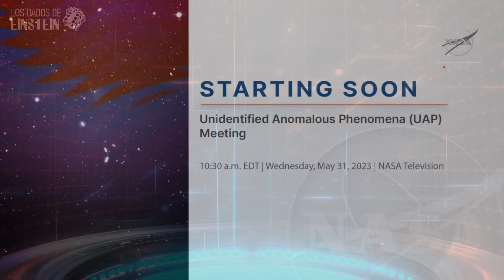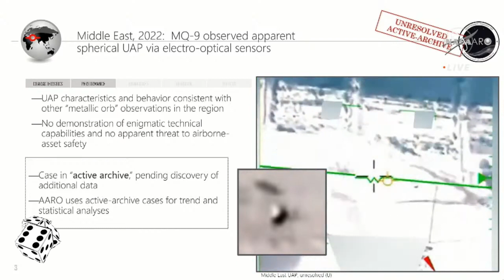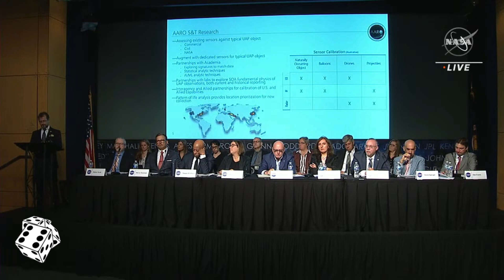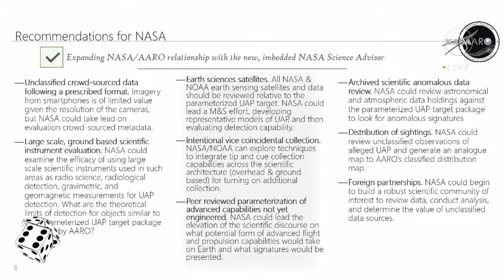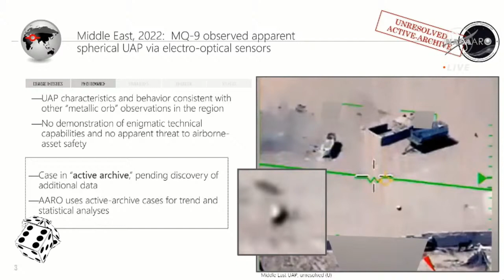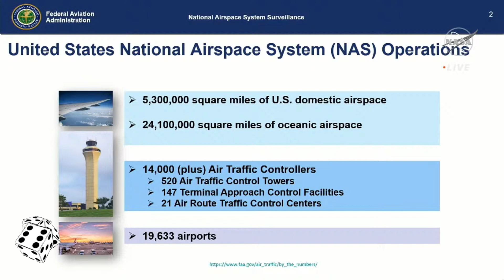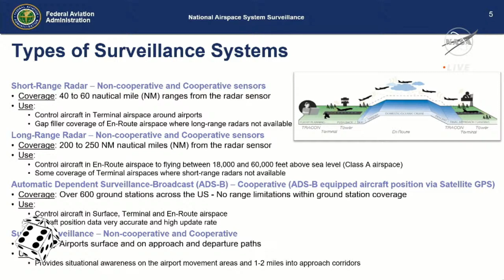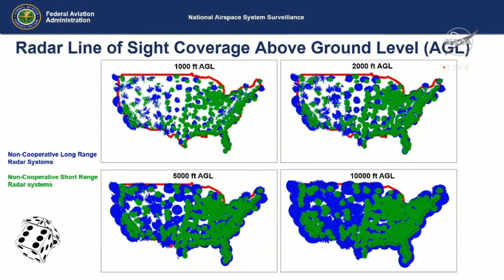ENCUENTRO OVNI / UAP NASA: PRIMERA PARTE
El pasado 31 de Mayo de 2023 se produjo un encuentro auspiciado por NASA de los científicos que componen el panel designado para la investigación pública y científica del fenómeno OVNI, actualmente conocido como UAP..

00:00 Presentación de Antonio Salinas (Los Dados de Einstein)
00:12:34 Llamada al Orden. Introducción Dr. Daniel Evans,  Oficial federal Designado
 00:21:22  Perspectivas Científicas de la NASA, Dra . Nicky Fox, Administradora NASA asociada.
 00:27:19  Perspectivas desde la Presidencia, Dr. David Spergerl, Presidente del Panel
 00:40:49  Presentación de la All-Domain Anomaly Resolution (AARO) Office, Dr. Sean Kirkpatrick,      Director AARO
 01:17:12  Presentación FAA, Mike Freie, Oficina de Servicios de Vigilancia de Tráfico Aéreo.

Os traemos al canal la primera parte de esta reunión, doblada al castellano para facilitaros el entendimiento de lo allí dicho. El contenido de este video es:

☕ Y si te ha gustado mucho o has aprendido algo, recuerda, 𝐧𝐨𝐬 𝐩𝐮𝐞𝐝𝐞𝐬 𝐢𝐧𝐯𝐢𝐭𝐚𝐫 𝐚 𝐮𝐧 𝐜𝐚𝐟é ☕, Tus donaciones nos ayudarán a garantizar la independencia y la calidad del canal;

𝐂𝐑É𝐃𝐈𝐓𝐎𝐒 .

Video: NASA
Introducción y traducción: Los Dados de Einstein
Música en introducción:  Dreamstate Logic, Bajo licencia CC

 👇 𝐘 𝐀𝐇𝐎𝐑𝐀 𝐓𝐔𝐒 𝐏𝐄𝐐𝐔𝐄Ñ𝐀𝐒 𝐎𝐁𝐋𝐈𝐆𝐀𝐂𝐈𝐎𝐍𝐄𝐒 👇
Esto nos anima a seguir trabajando y nos ayuda a saber que videos os resultan interesantes,
👉 𝑺𝑼𝑩𝑺𝑪𝑹Í𝑩𝑬𝑻𝑬 📩: ¿Quieres visitar el espacio de nuestra mano? Pues subscríbete a nuestro canal. Un buen número de subscriptores ayudará a posicionar el canal y a que este llegue a más gente.
👉 𝑪𝑶𝑴𝑷𝑨𝑹𝑻𝑬 🎁: Seguro que conoces a alguien al que el contenido de este video le puede interesar. Compártelo con él. ¡Ayúdanos a crecer!
👉 𝑰𝑵𝑽𝑰𝑻𝑨𝑵𝑶𝑺 𝑨 𝑼𝑵 𝑪𝑨𝑭É ☕: Si te ha gustado el video o has aprendido algo y quieres hacer una pequeña aportación puntual para que nos tomemos un café (o una cerveza) a tu salud, pásate por esta dirección

¡Y recuerda avisarnos para que te mencionemos!